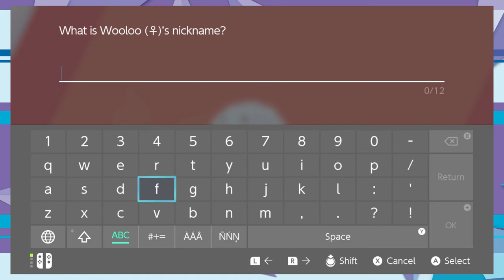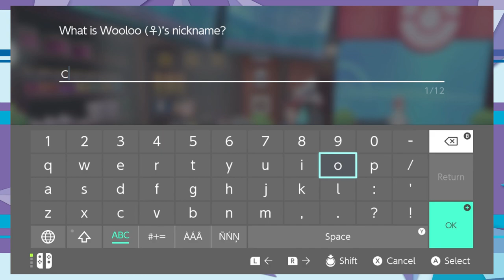PepperJack (Pokemon Sword: Episode 3)